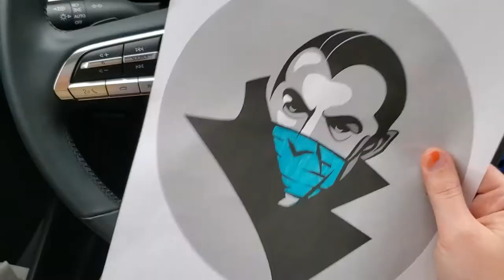Halloween 2020: No Waste Pumpkins!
Since we're still loosely quarantined, our normal annual Halloween party is a no-go. That doesn't mean we can't have fun!

This took 3 days! We made:

Pumpkin Cheesecake Pie
Pumpkin Cheesecake Muffins
Pumpkin Butter
Pumpkin seeds (salted, spicy, pumpkin spice)
Pumpkin MAC AND CHEESE.

Since I know you're most curious by the last one. Here's the recipe:

I'm cool, so I have a tiktok now too :D